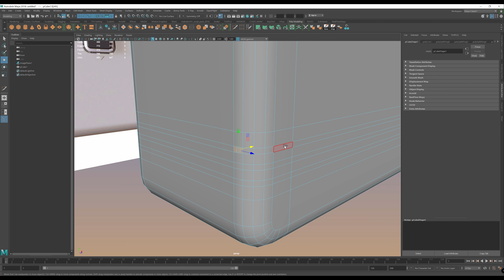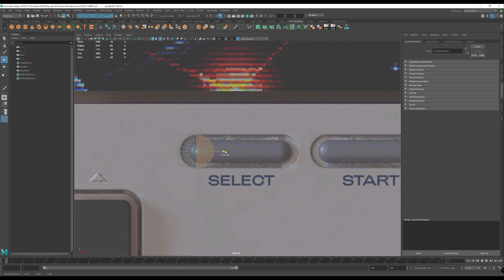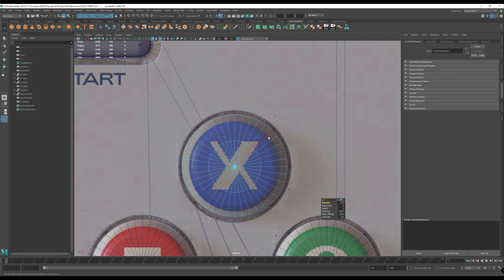EXO Game (3D Model)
EXO Game console 😘
MODEL for Print 3D.